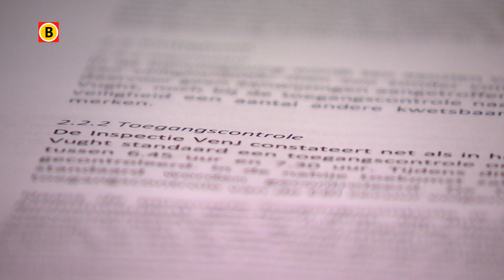Rapport: er heerst geen doofpotcultuur in PI Vught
In de gevangenis is Vught is geen sprake van een gezagscrisis. Of een doofpotcultuur. Ook zou het er geen lek zijn in de veiligheid.  Dat blijkt uit een rapport van de Insprectie Veiligheid en Justitie dat vandaag verscheen.